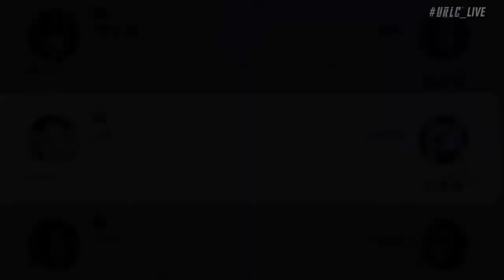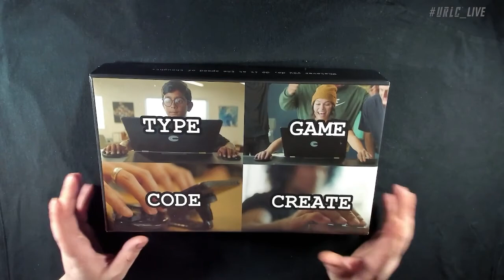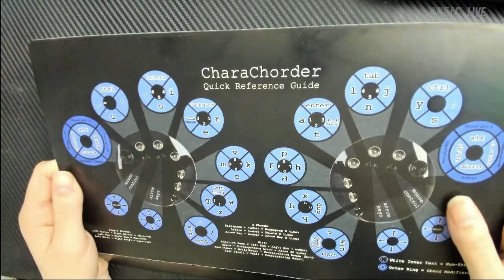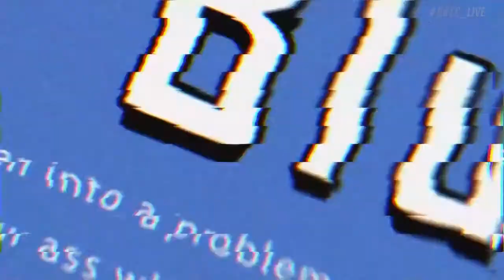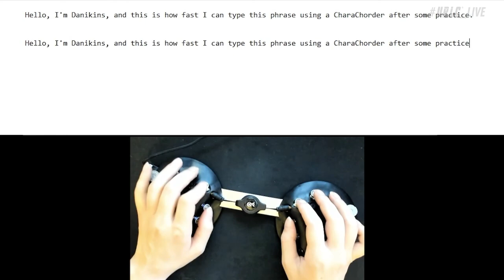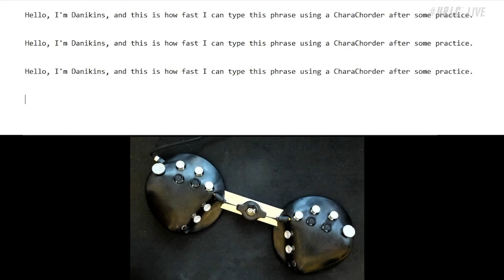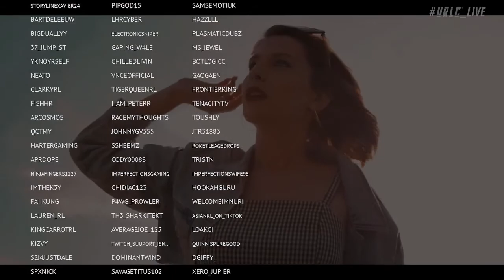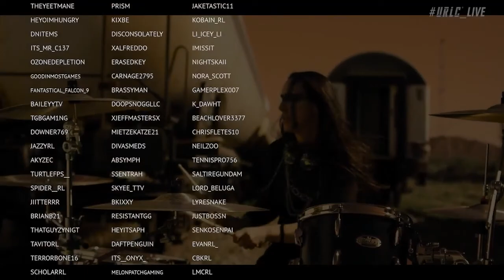URLC 4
URLC 4 entire event. The event's official theme song is "Holy Wolf" by @AnkorOfficial

event took place on June 18th, 7 PM EST live on our twitch channel featuring the following twitch streamers

[Broadcast]
Hosted by: TopGunn7
Commentary by: TheMustache & Volts
Analysis by: Remmy
Special Prelims Guest: @Mittens